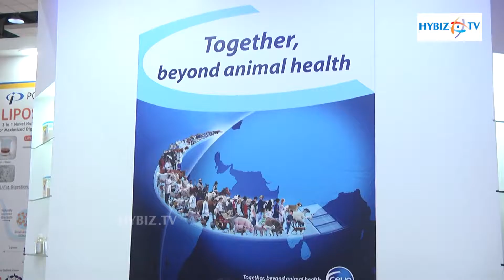Polchem Hygiene Laboratories | Poultry India 2016 - hybiz